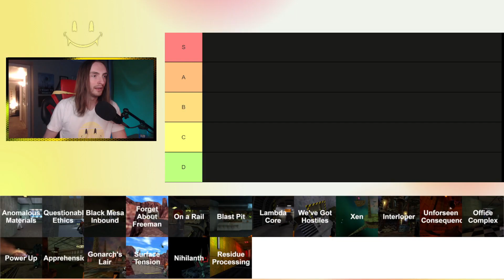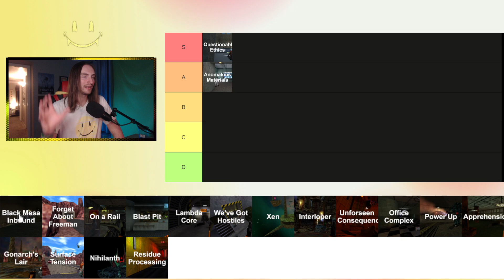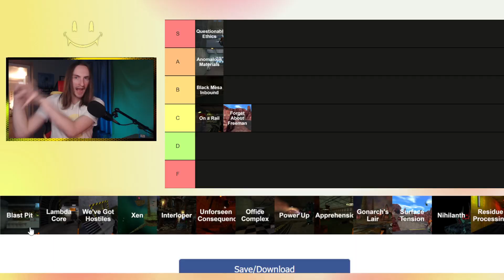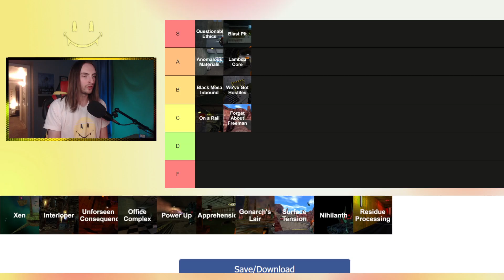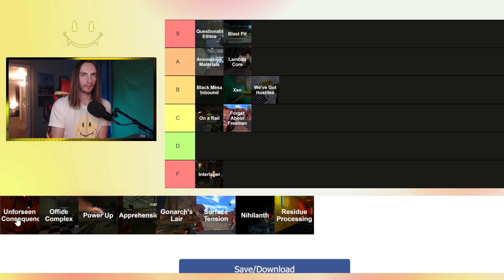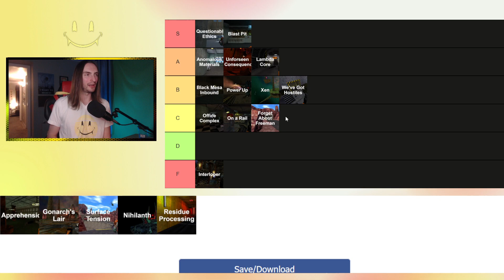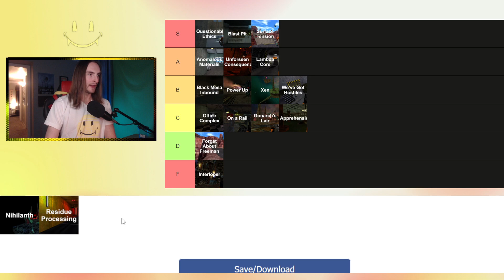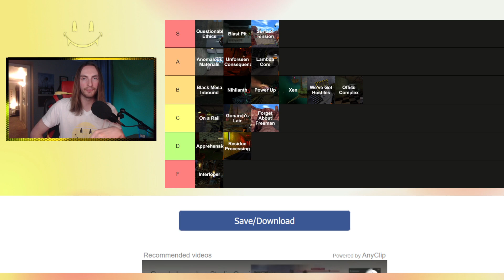Half-Life 1 Chapters: Tier List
This was difficult! Try your hand at it at my template below!

0:00 Intro
1:00 Anomalous Materials
3:00 Questionable Ethics
5:38 Black Mesa Inbound
6:44 Forget About Freeman
8:48 On a Rail
10:07 Blast Pit
12:04 Lambda Core
13:32 We've Got Hostiles
14:57 Xen
17:20 Interloper
19:51 Unforeseen Consequences
21:33 Office Complex
23:22 Power Up
25:51 Apprehension
27:21 Gonarch's Lair
29:09 Surface Tension
30:41 Nihilanth
32:43 Residue Processing
34:15 Final Adjustments